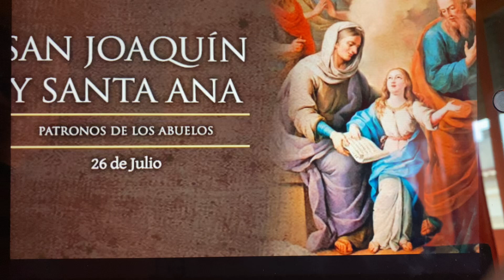2️⃣6️⃣ Julio ✝️🌺 Evangelio del día